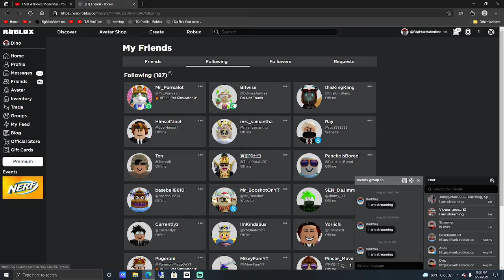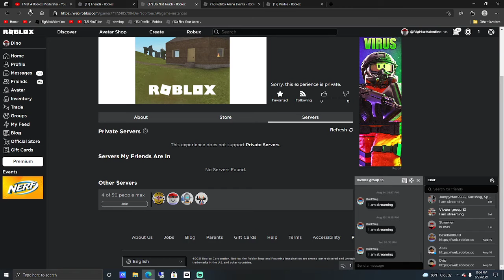I FOUND A SECRET EVENT IN ROBLOX